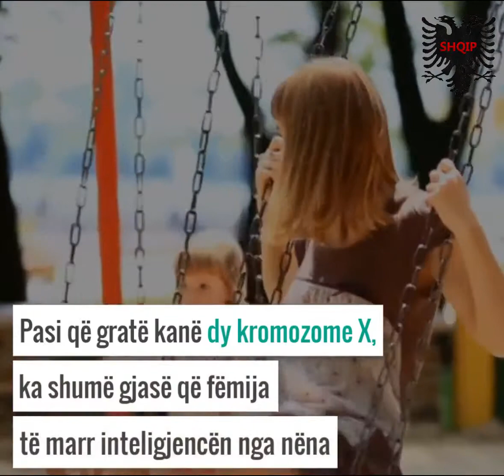Fëmijët e trashëgojnë inteligjencën nga nëna e tyre | SHQIP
Gjenet e nënës përcaktojnë se sa të mençur do të jenë fëmijët e saj, thuhet sipas hulumtuesve, dhe babai nuk bën asnjë ndryshim.

Gratë kanë më shumë gjasa që të transmetojnë gjene të inteligjencës tek fëmijët e tyre për shkak se kanë kromozomin X dhe gratë kanë dy nga këto, përderisa burrat kanë vetëm një.

Shkencëtarët besojnë se gjenet për funksione të avancuara njohëse që trashëgohen nga babai mund të deaktivizohen automatikisht, transmeton Gazeta Express.

Një kategori gjenesh e njohur si “gjenet e kushtëzuara” mendohet se funksionojnë vetëm nëse vijnë nga nëna në disa raste dhe nga babai në disa raste të tjera.

Inteligjenca besohet të jetë në mesin e gjeneve të kushtëzuara që duhet të vijnë nga nëna. Studimet laboratorike duke përdorur minj gjenetikisht të modifikuar gjeti se ata me gjene të nënës zhvilluan koka më të mëdha dhe tru, por kishin trup më të vogël, shkruan Independent.

Kurse ata me gjene të babait kishin tru më të vogël dhe trup më të madh.